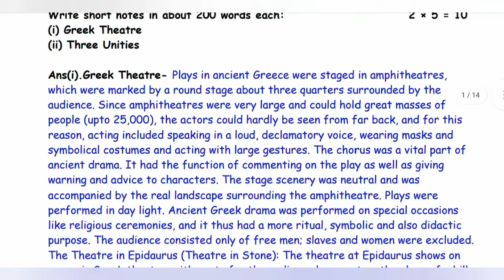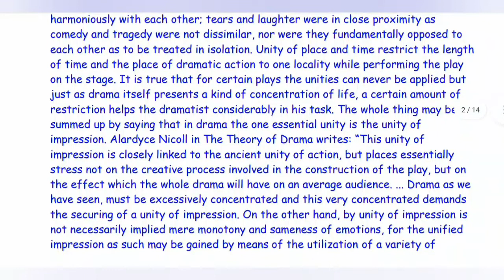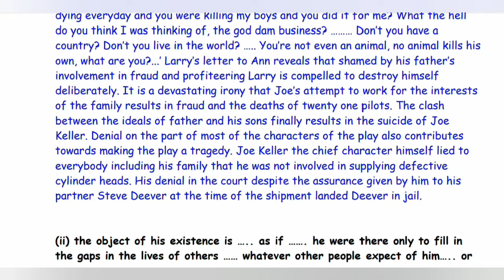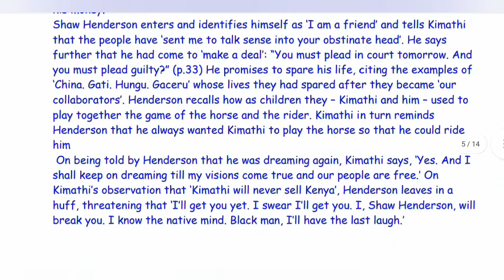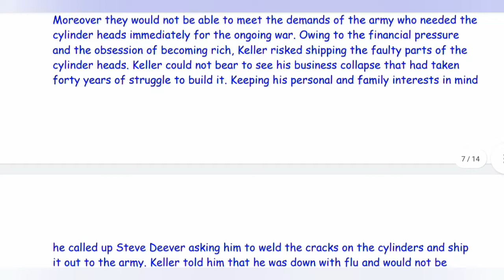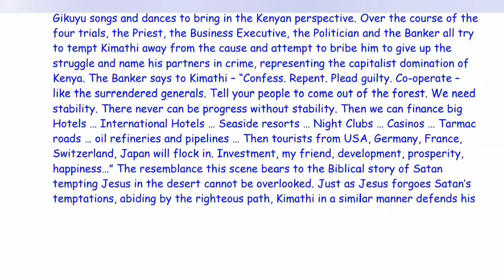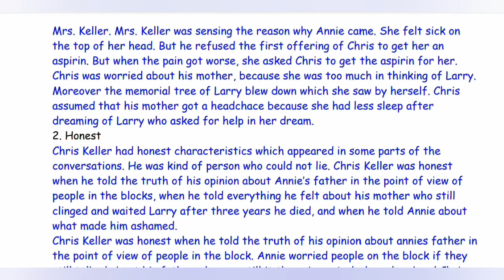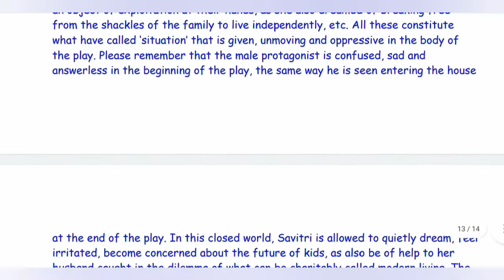IGNOU solved assignments BEGE 142 || IGNOU assignment 2022-23 || IGNOU Study Point